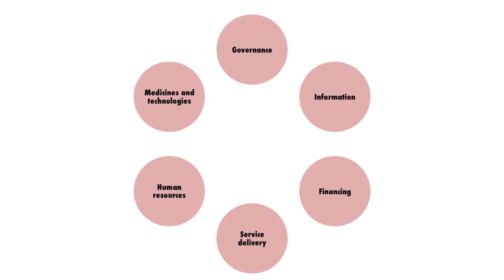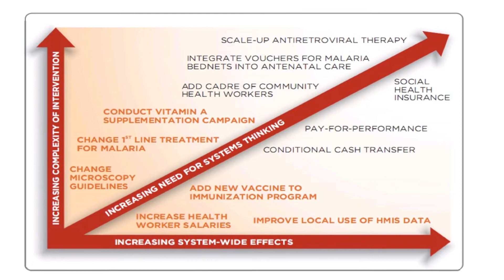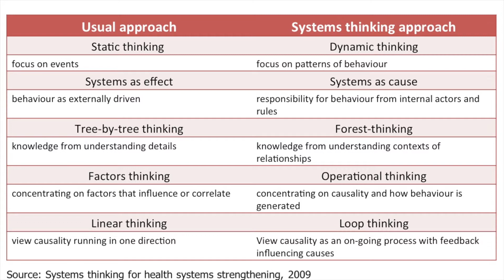Taghreed Adam - Introduction to systems thinking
For last week's DC HSB event 'Can systems tools deliver for the 'science of delivery'?', Taghreed Adam of the WHO's Alliance for Health Policy and Systems Research provided an introduction to how complexity science can inform health systems research